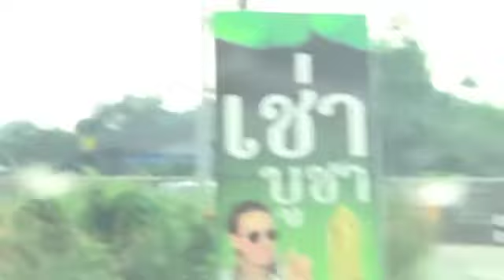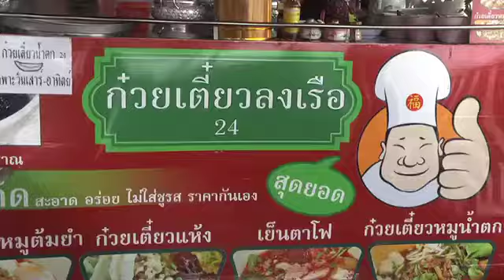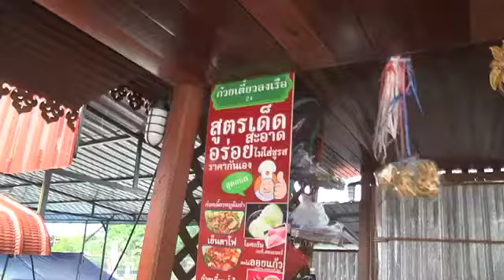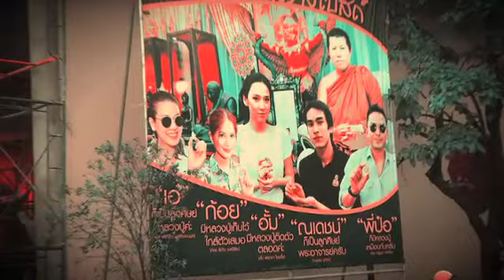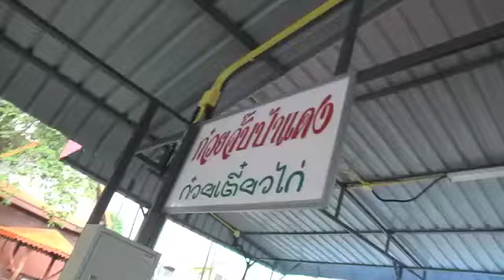วัดท่าไม้ แก้ไข03 B01